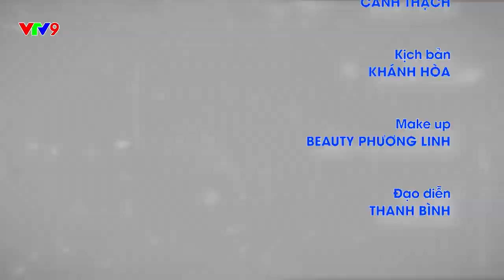Lời Xin Lỗi Diệu Kỳ - GIÁ TRỊ ẢO | VTV9